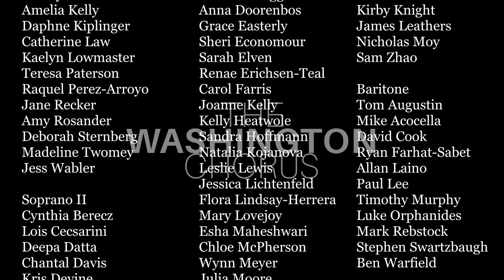TWC Virtual Choir performs Rheinberger's Abendlied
The Washington Chorus makes its debut virtual performance with Josef Rheinberger’s Abendlied, under the direction of Christopher Bell.

Video produced by Arts Laureate.